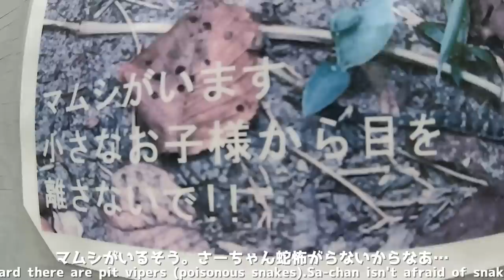カワウソと二人っきりでお花見デートに行ってきた！ I went on a cherry blossom viewing date alone with an otter!